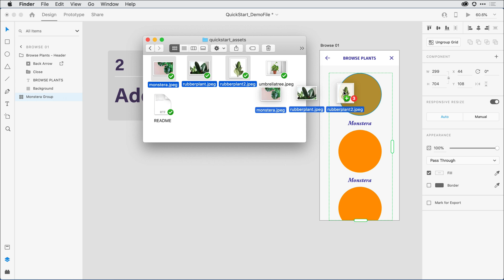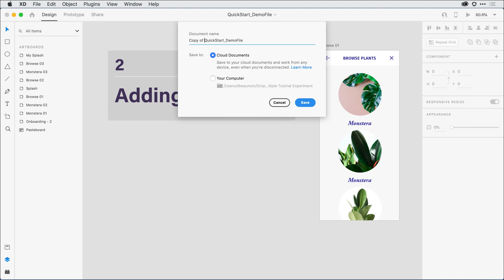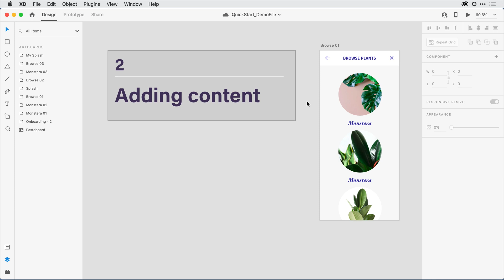Step 02 Adding content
Add images and text from outside the application using the repeat grid feature.  Follow along by downloading the tutorial file